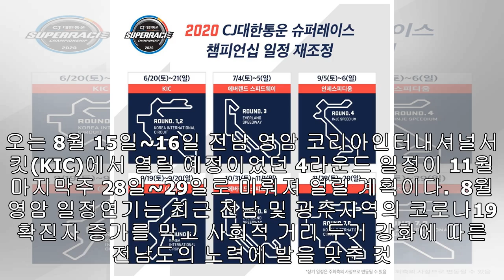wu슈퍼레이스 4라운드 '8월 영암 건너뛰고, 9월 6일 인제서킷서'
슈퍼레이스 4라운드 '8월 영암 건너뛰고, 9월 6일 인제서킷서'